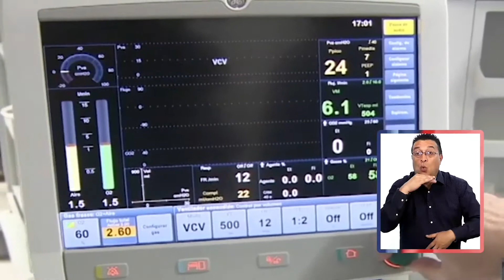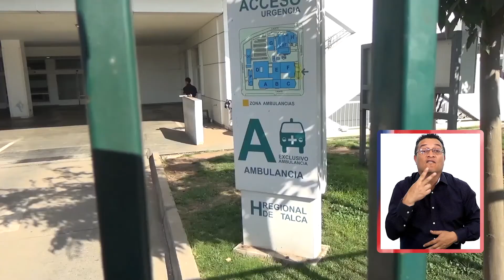¿Cuándo corresponde acudir a urgencia hospitalaria?